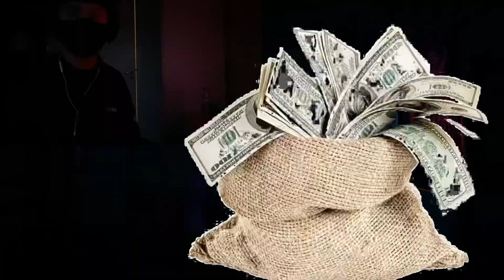THE SCARIEST GAME I’VE PLAYED ( Five Nights At Freddy’s Sister Location)